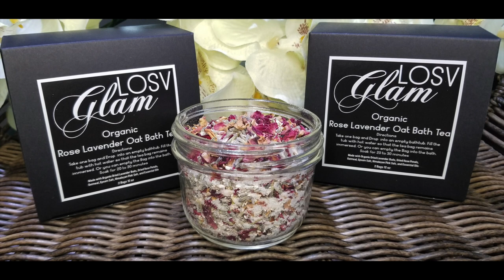Pool Day | New Products for LOSV Glam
OPEN HERE

LOSV Wish List
$Stephlife
Help My Channel Grow